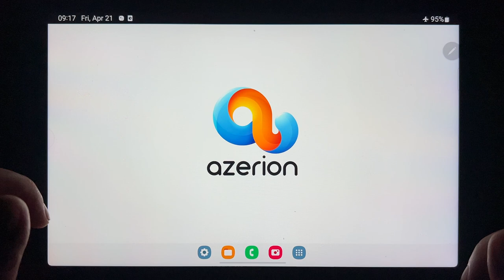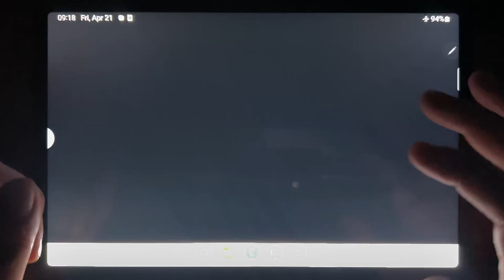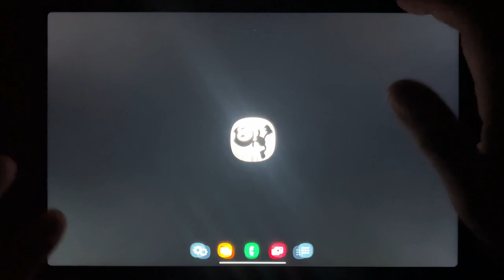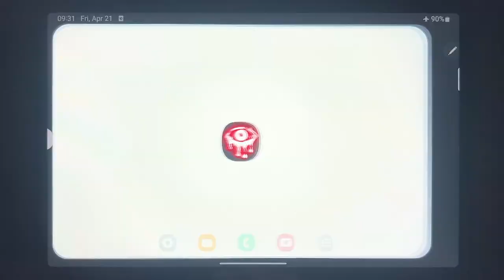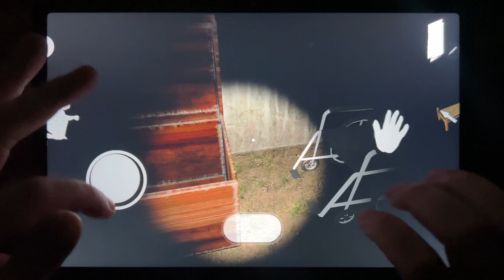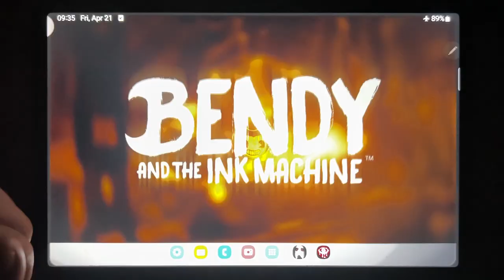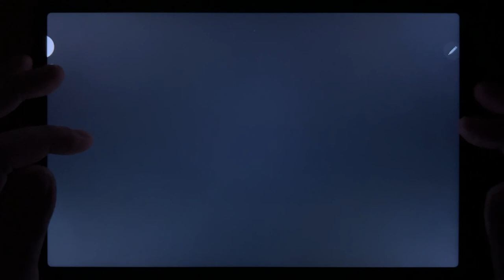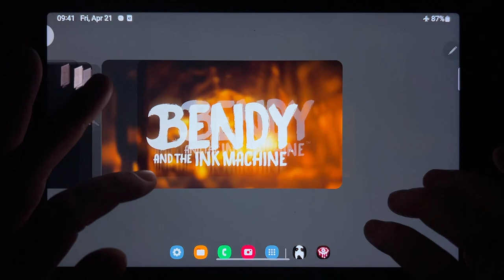Troll Quest Horror 2, Bendy Run, Granny Chapter Two, Slendrina The Cellar, Eyes, Evil Girl...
Troll Quest Horror 2, Bendy Run, Granny Chapter Two, Slendrina The Cellar, Eyes, Evil Girl, Bendy, Granny 3